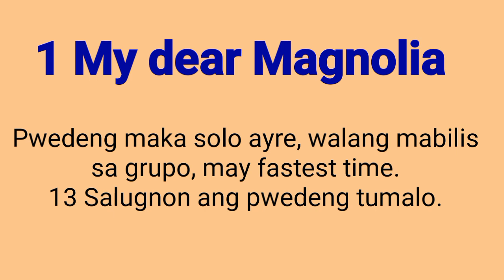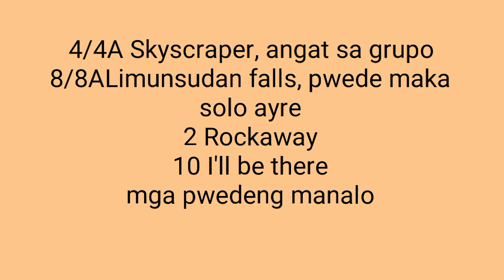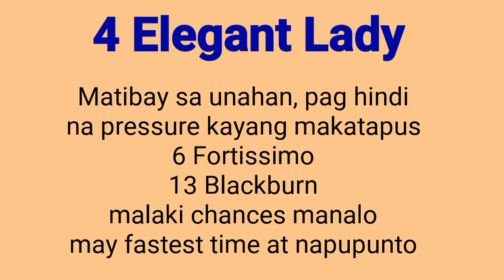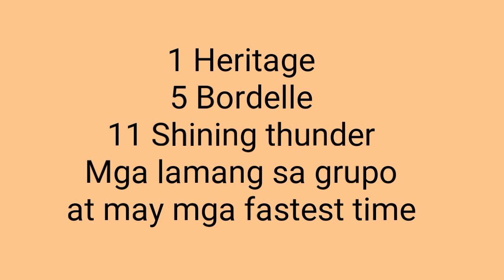Karera Tips November 27, 2022 Miss Calculated Race Analysis Part2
Metro Manila Turf Club
Racing Analysis